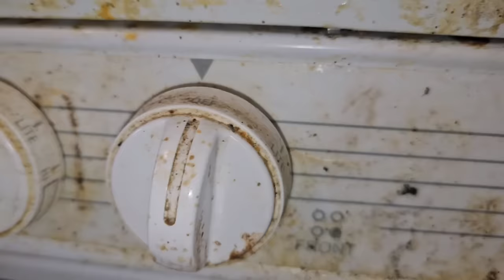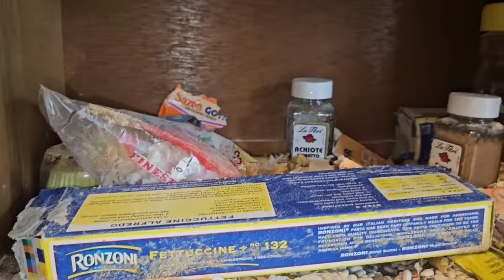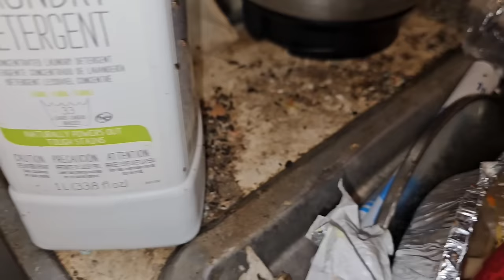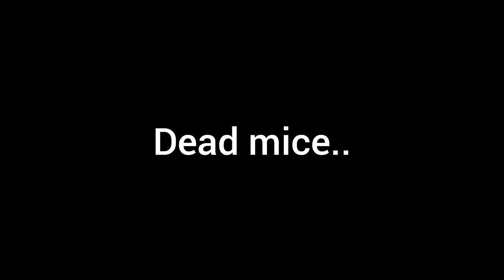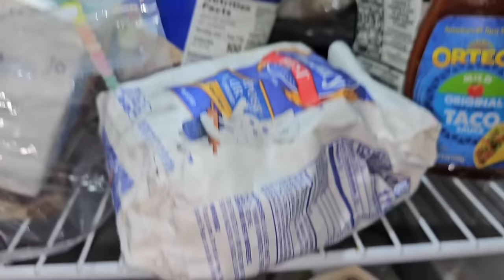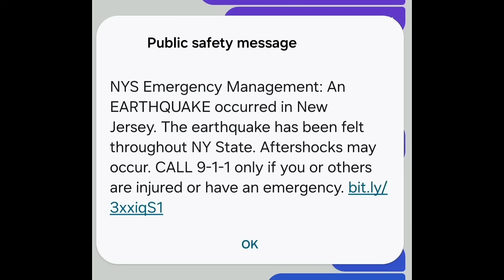Shocking KITCHEN Transformation: Dirt to Spotless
CLEANING FAVOURITES:
-  Microfiber cloths
-  Dawn power wash spray
-  Steam cleaner
-  Liquid comet
-  Scrub Daddy
-  The barkeeps friends
-  Easy-off degreaser
-  Razor blade scraper
-  Powder comet
-  Tile cleaner
-  The pink stuff
-  Liquid comet
-  The bar's keepers friends
-  Drill brush set
-  Power paste
-  O-cedar gloves
-  ZEP drain cleaner

- [ ] Amazon wish